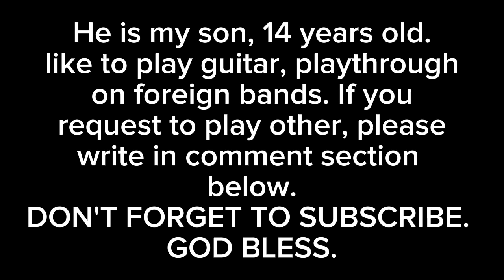MARTYR NYEBERA PLAYTHROUGH-By Guitar Boy.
martyr nyebera kamikazee playthrough by a guitar boy Oning Catubig.

MARTYR NYEBERA